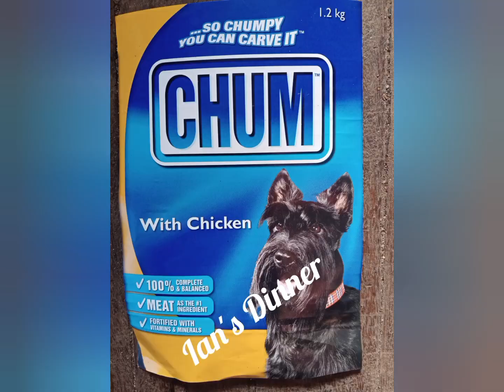Trix Vlogz Adventure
TRixie having a morning outing

@2023 isw music